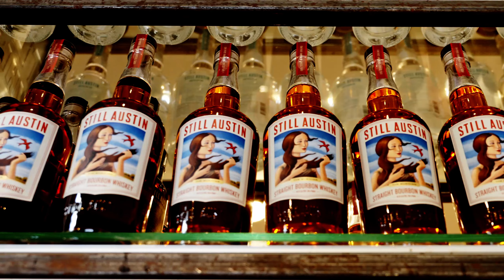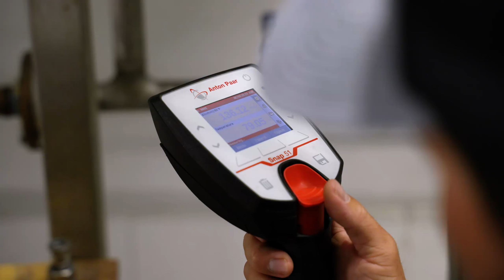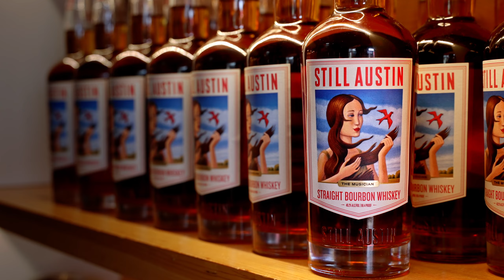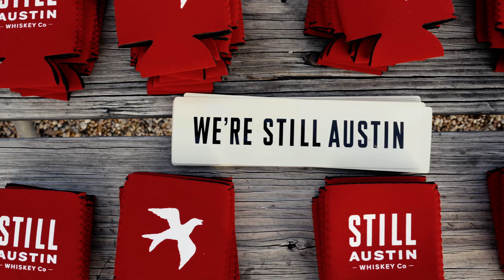How Still Austin's Head Distiller John Schrepel Creates World-Class Texas Whiskey | Still Life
In this episode of “Still Life,” Still Austin’s head distiller John Schrepel talks about the challenges of keeping a world-class whiskey operation running smoothly, while always maintaining a focus on quality. Since entering the industry a decade ago, John’s passion has continued to expand alongside the spirits he’s worked on—culminating in helping Still Austin evolve from a smallish craft distillery to being a powerhouse in the Texas whiskey industry.

To learn more about Still Austin Whiskey Co., visit our